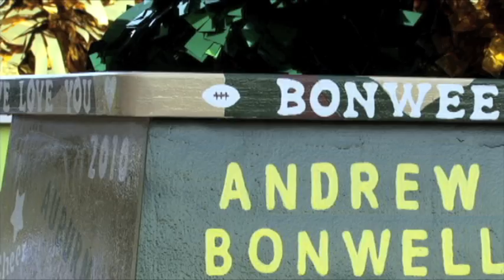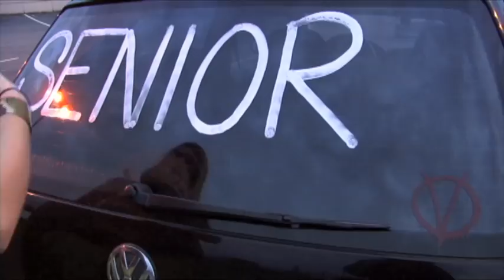Senior Video // Fall Teaser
Short teaser for the 2010 Auburn High School Senior Video.

Full trailer coming soon.